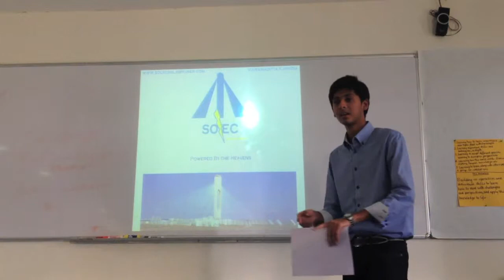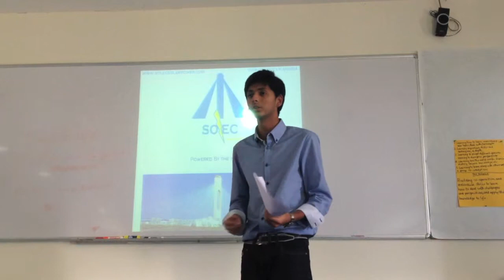Vikramaditya Kanodia for Solec, Delivering Winning Pitch for In-V-Ent-Ed: Mumbai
Elevator pitch presented by Vikramaditya Kanodia, graduate of In-V-Ent-Ed: Mumbai, June 2012 and winner of the program's Pitch Fest.